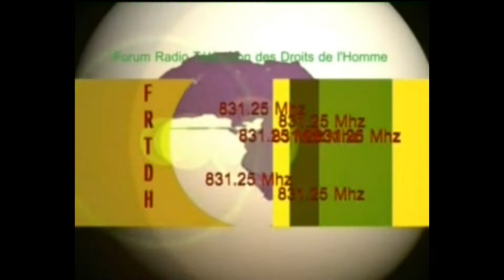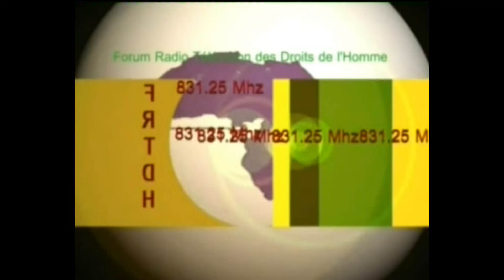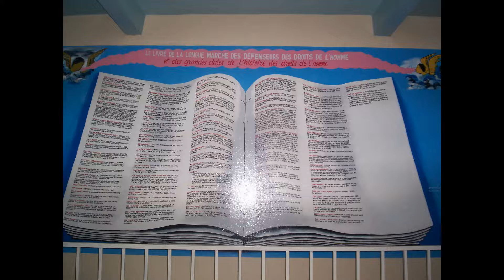EXCLUSIF: Témoignages rapportés de Me MOUDILENO MASSENGO sur le nanisme politique de Marien NGOUABI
2ème partie sur 5 de la Tribune consacrée sur l'évolution de la situation socio-politique du Congo. Nous poursuivons le débat sur l'apport de Me Aloys MOUDILENO MASSENGO.
Intevenants Jean Didier EKORI, Fernand Mathias NDALA et Meurice MASSENGO-TIASSE.
En guise de présentation je recommande à nos auditrices et auditeurs de suivre ce débat de haute facture, qui donne des pistes pour sortir la République du Congo du CHAOS.
Ce pays de près de cinq millions (5000.000) d'habitants souffrent de plusieurs maux. Nous avons épinglé dans la présentation de la première partie de notre Tribune, l'Irresponsabilité à tous les niveaux.
Notre pays depuis la tête qui est pourrie, il est difficile de voir une personne quel que soit son rang ses fonctions ou sa place dans l'administration , dans les forces publiques, assumer la responsabilité de ses actes ou de ses décisions.
SASSOU NGUESSO favorise lui même ce désordre de notre société des antivaleurs. Le Congo est tout sauf un Etat et moins une Nation.
Cet orgue d'OYO connait-il le véritable sens de l'état de droit.
Le concept d'État de droit désigne un État dans lequel la puissance publique est soumise aux règles de droit.
L'Empereur SASSOU, voici les trois piliers sur lesquels se reposent un véritable État de droit :
le respect de la hiérarchie des normes ;
l’égalité des citoyens devant la loi ;
la mise en place de la séparation des pouvoirs exécutif, législatif et judiciaire.
Je rappelle au premier magistrat SASSOU et tous ces courtisans corrompus ceci:
1. La hiérarchie des normes implique que chaque norme juridique est rédigée sur le fondement d’un droit qui lui est supérieur, chaque norme prévoyant les modalités de création de la norme qui lui est inférieure.
2. L’égalité des sujets de droit constitue la deuxième condition essentielle d’un État de droit. Cela implique que les personnes et les organisations reçoivent la personnalité juridique, en tant que personnes physiques pour les personnes, en tant que personnes morales pour les organisations.
3. L'État est lui-même considéré comme une personne morale.
Pour être effectivement appliqué, l’État de droit suppose la séparation des pouvoirs qui vise à éviter la concentration du pouvoir dans les mains d'un despote. Le pouvoir est distribué entre des organes indépendants et spécialisés :
le pouvoir de voter la loi (pouvoir législatif) ;
le pouvoir d'exécuter les lois et pour ce faire d’édicter des règlements (pouvoir exécutif) ;
le pouvoir de rendre la justice (pouvoir judiciaire).
Comment on a pu plonger dans un vértitable chaos, une république familiale, corruptrice et corrompue, 33 ans après le grand dialogue de la Conférence Nationale Souveraine d'une part faisant le constat de la mauvaise gouvernance des 30 premières années de l'indépendance et d'autre part prenant de nombreuses résolutions d'espoir de redressement.
Loin d'énumérer les causes que je détaille dans  l'Autopsie d'in Etat totalitaire, je me contente de vous demander de suivre sérieusement les débats de bonne facture que la Radio Télévision des Droits de l'Homme organisent.
Les Congolais avec encore SASSOU à la tête du pays vont vivre une situation pire que celle que nous vivons.
Ceci n'est pas une simple hypothèse mais une réalité qui pourra bien se produire si la pseudo classe politique congolaise et la société civile non brouillone n'y prennent pas garde dès à présent.
C'est bien de faire des constats et d'en parler, mais il faut faire des analyses. Les Congolais auraient pu s'approprié de mon ouvrage qui a le mérite de développer avec maints détails les péripéties de larmes et de sang imposées aux congolais et particulièrement aux populations du Pool, par un homme,  SASSOU NGUESSO et son clan, dont le règne est complètement immergé dans le lucre, la luxure, le despotisme, la violence, les tueries, les assassinats, les arrestations arbitraires, le vol, la corruption la haine contre les Kongos et enfin la politique d'apartheid excluant les autres départements de se développer.
Nous avons donc voulu choisir ce point de départ , car pour nous l'origine de la mauvaise gouvernance, des violations des droits de l'homme, et donc du chaos actuel se situe dans le fait, en exécution de son plan MOUEBARA, plan concerté qui tend à la destruction totale ou partielle d'un groupe régional, ethnique ou des exécutions des opposants à sa politique, SASSOU porte gravement atteinte à la vie à l'intégrité physique ou psychique des populations, avec soumission à des conditions d'existence de nature à entrainer la destruction totale ou partielle du groupe, l'extermination en particulier des Kongos Laris manquant des soins nécessaires et d'une bonne alimentation.
Les Congolais doivent suivre l'exemple du Sénégal .
Prenez le temps de suivre en exclusivité l'histoire de la République du CONGO ancienne République Populaire du CONGO de décembre 1969 à mai 1991.
Me Maurice MASSENGO-TIASSE
Docteur d'état en droit
Ancien Vice-président de la CNDH Congo